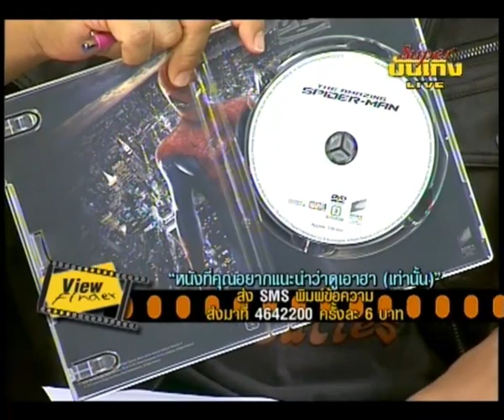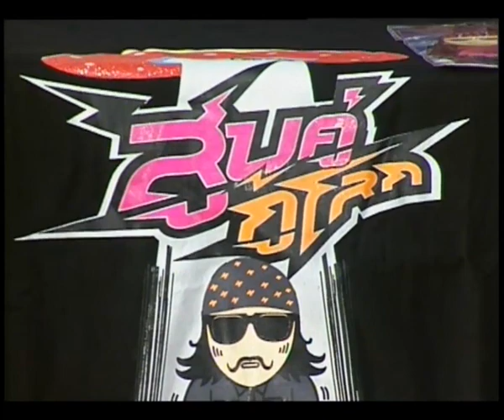Viewfinder 101155 4 6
News Update  : The Rock กับบท Hercules คนใหม่ / ร่างแรกของบท Star War  Episode 7 เสร็จเรียบร้อยแล้ว
New Trailers : The Grandmasters
Now Showing   ( วิจารณ์ภาพยนตร์ )  :  เด็กสาว
Home Ent : The Amazing Spiderman
SCOOP : คุยเอาฮากับเปิ้ล-หม่ำ
Box Office
อันดับหนังทำเงินในบ้านเราประจำสุดสัปดาห์ที่ 1 - 4 พฤศจิกายน 2555